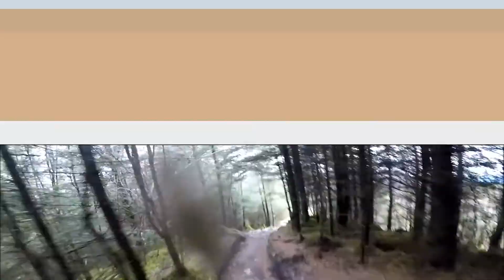World Cup Course - Edit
Chasing and then leading Gregor down the Fort William DH course. We're on trail bikes (Kona Process DL 29er and Santa Cruz Heckler) so no where near flat our on the rough stuff and doing some reading on the way.

It's amazing what a modern trail bike will do, and great to see Gregor's riding development in action too.